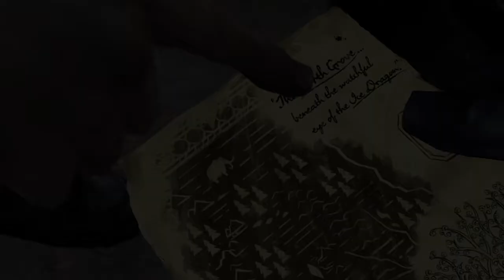Game of Thrones episode 4